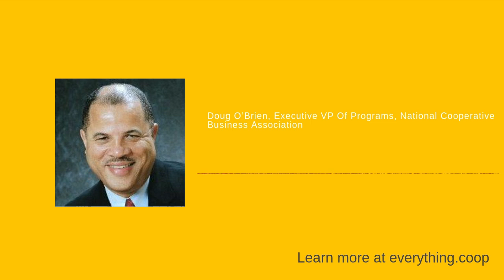Doug O’Brien, Executive VP Of Programs, National Cooperative Business Association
and Doug discuss the programs, resources and events offered through NCBA/CLUSA. They also so discuss efforts to establish a food cooperative in Washington, DC's Wards 7 and 8, and resources that are available to assist groups with starting food cooperatives. They rounded out the show with a discussion about the work that is being done through the CLUSA International arm of the organization. Doug O'Brien serves as Executive Vice President for Programs at NCBA CLUSA, where he works with the cooperative community, both domestically and internationally, to deepen its impact on individuals and communities. NCBA is the primary voice for cooperatives in the United States for using the cooperative business model to empower people in their businesses and communities. Before coming to NCBA CLUSA, Doug led the work of the White House Rural Council and served in top positions at the U.S. Department of Agriculture Rural Development, an organization with over 40 programs and 5000 employees that annually finances more than 30 billion dollars in community economic development. O'Brien's experience in academia includes teaching, researching and writing at the University of Arkansas Agricultural and Food Masters in Law Program and Drake University Law School. In his role at the White House, O'Brien drove the work of the White House Rural Council, a group of cabinet members from across the federal government focused on breaking down silos so that government makes a more positive impact in rural places. O'Brien's projects at the council included the creation of Rural Impact, an interagency effort to break the cycle of poverty in rural areas. While at USDA, O'Brien led numerous innovative initiatives to help create opportunity and improve rural quality of life. He instituted new poverty targeting mechanisms that resulted in hundreds of millions of increased dollars for persistent poverty areas and served on the leadership team for USDA's priority initiative to support local and regional food systems.